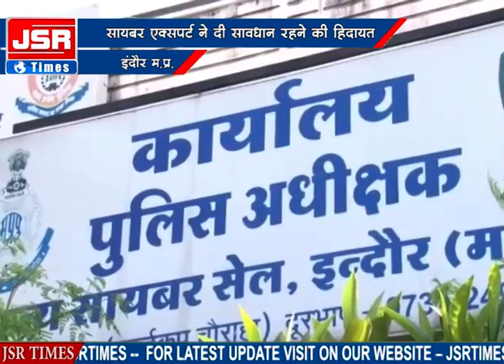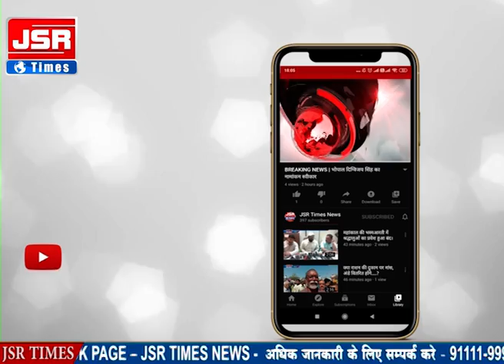सायबर क्राइम का बढ़ता ग्राफ, आरोपियों ने अपनाया नया तरीका।